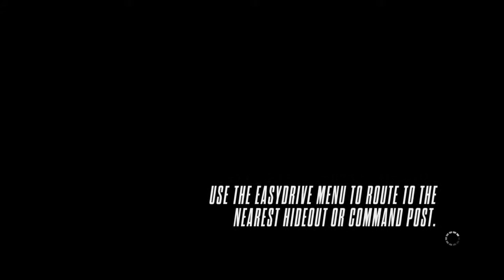Need for Speed™ Rivals_20150228130814